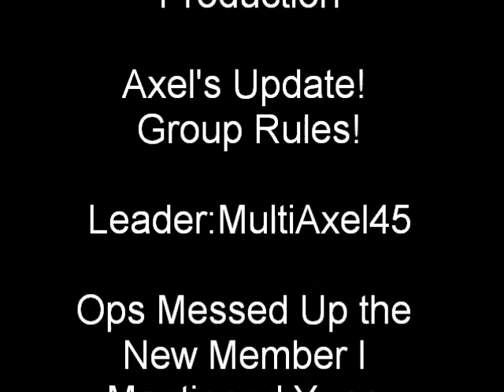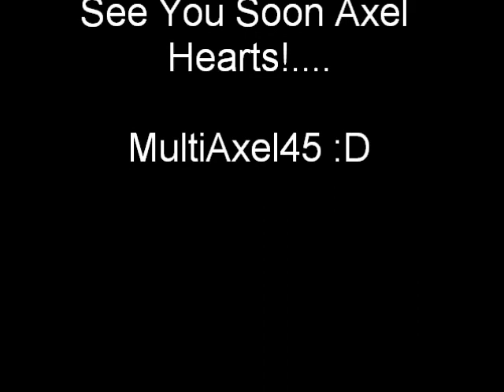[Anime Stars] Axel's Update 2! Group Rules!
Axel's Update 2 The Ryles of the Cosplay Group! Also Congrats to the 3 New Members  you all get Free Cosplay T-Shirts :D 2 More Slots open to get a Shirt Free?